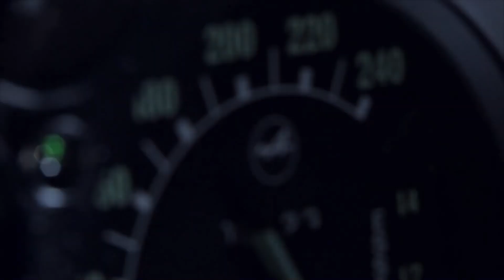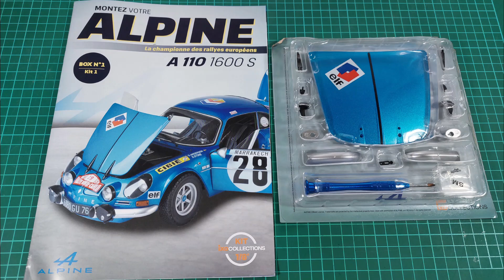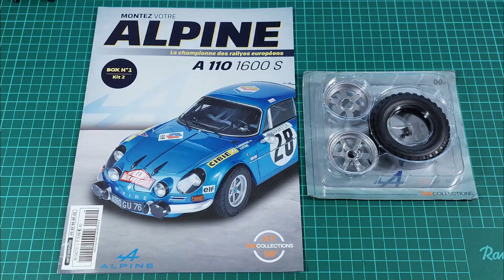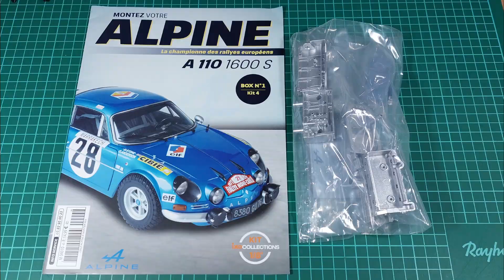Alpine A110 1600S Ixo Collection Lieferung 1 Ausgabe 1 - 4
Alpine A110 1600S
Ixo collection
Maßstab 1:8
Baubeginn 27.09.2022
Box 1
Ausgaben 1 bis 4